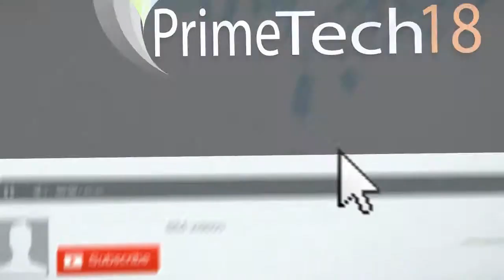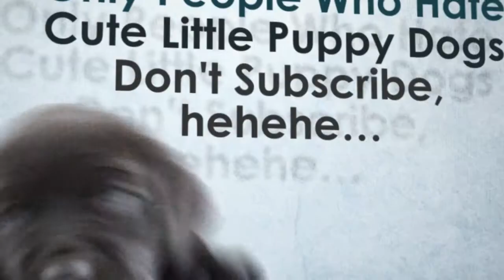GTA 5 Online | TOP 5 STUNT LOCATIONS Random Stunt Spots